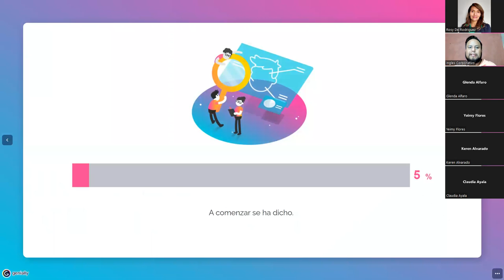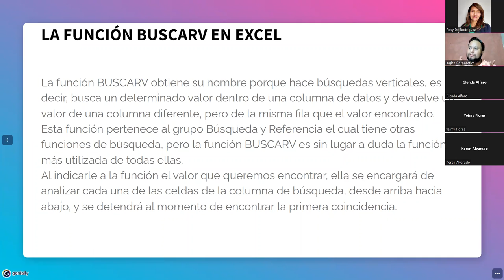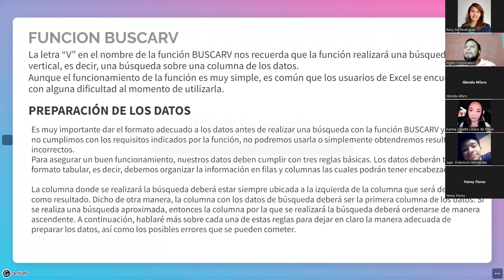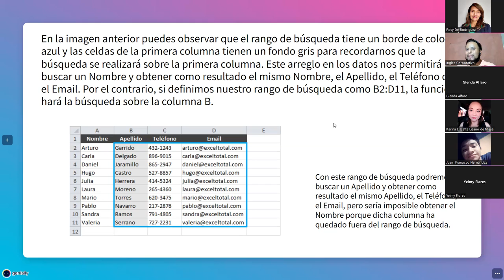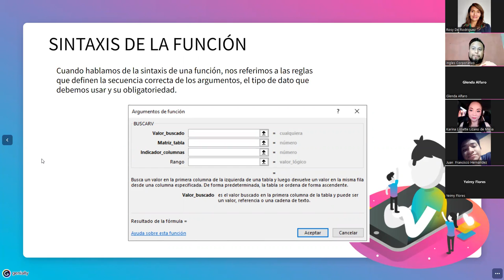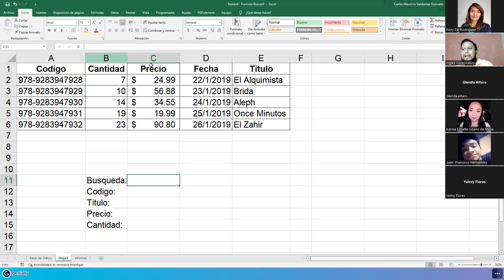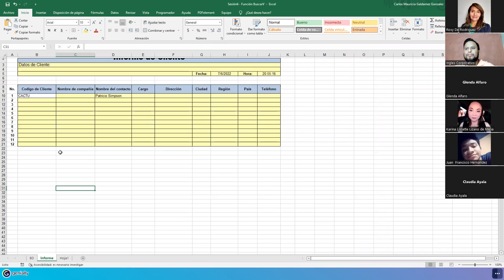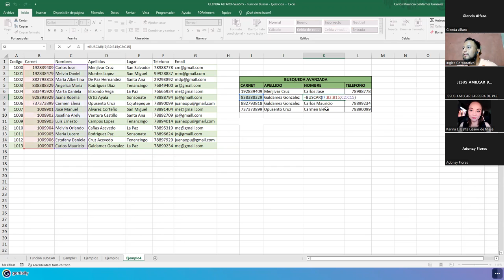Ingles Corporativo - 07/junio/2022 - Sesión #6 - Función Buscarv